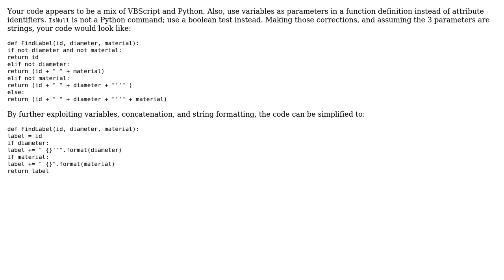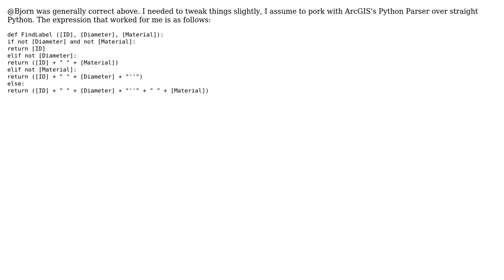GIS: If/Then Statement Label Expression (2 Solutions!!)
GIS: If/Then Statement Label Expression

With thanks & praise to God, and with thanks to the many people who have made this project possible! | Content (except music & images) licensed under CC BY-SA | Music | Images & others | With thanks to user whyzar user LandArch user kenbuja user Bjorn and the Stack Exchange Network Trademarks are property of their respective owners. You are responsible for your own actions.